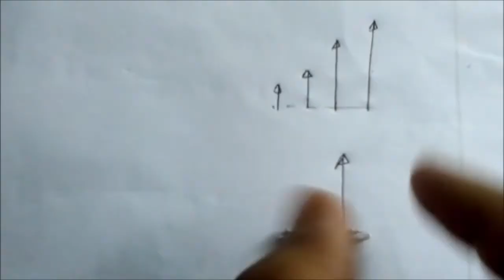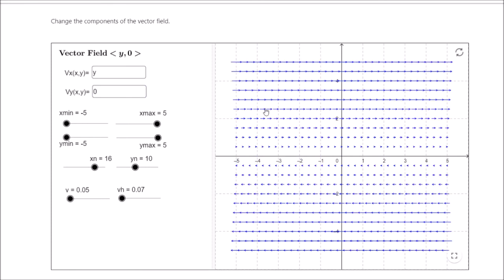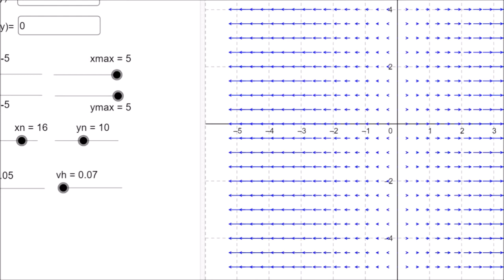6.Vector : Curl _visualization Deeply ( কার্ল )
In this video I've tried a bit to make you understand deeply about CURL.
I Have completed series of gradient, divergence ,curl.